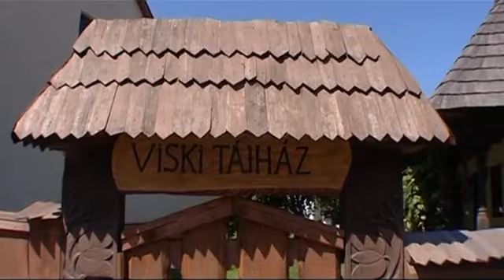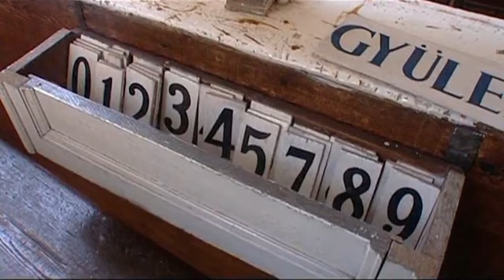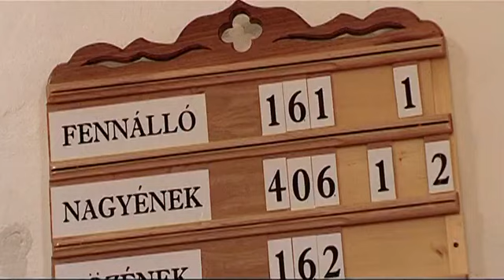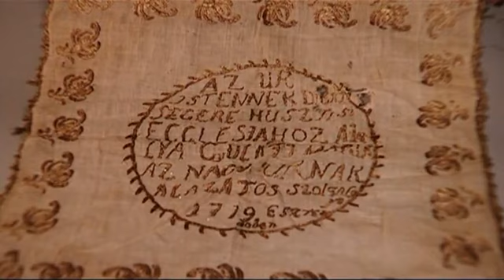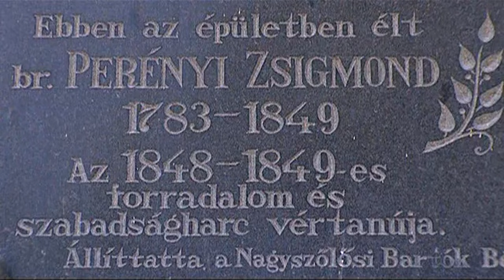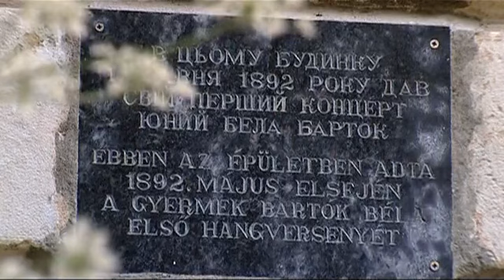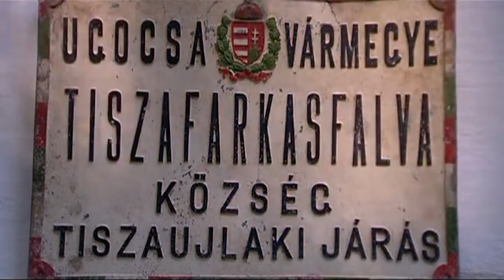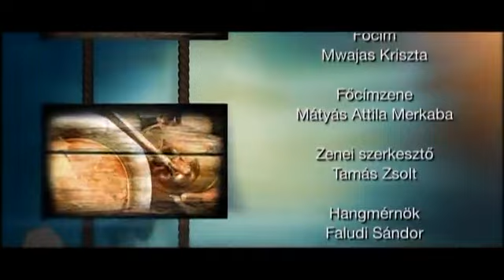2018. 08. 03. | Szép szőke szerelmünk, a Tisza | 3. rész | ARCHÍV felvétel | #149